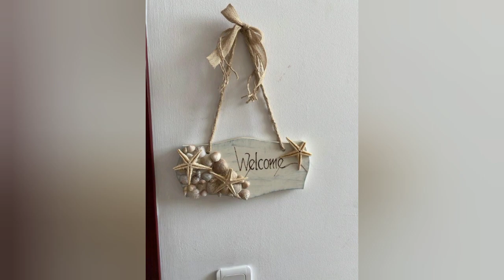DIY crafts with seashells | seashell crafts | Sea shell craft ideas | seashell decoration ideas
seashell crafts | seashell Art | Sea shell craft | seashell decoration ideas | seashell jewellery
Shell craft, also known as shell craft, is the craft of making decorative objects, or of decorating surfaces, using seashells. The craft includes the design and creation of small items such as shell jewelry and figurines made from shells; middle-sized objects such as boxes and mirror frames covered in shells; sailor's valentines; and larger constructions including mosaics and shell grottos.
Shell craft is sometimes simply a folk art which is carried out by amateurs, however, in some parts of the world, including the Philippines, it is a business.
seashell painting ideas | sea shell art | sea shell painting | paints on shells | painted shells .